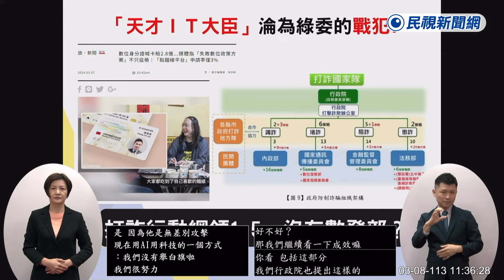快新聞／柯志恩稱唐鳳打詐不力！ 陳揆舉「台股破2萬點」辣問讓她語塞了…－民視新聞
【民視快新聞】即時中心／顏一軒報導

立法院今（8）日召開院會，針對打詐議題，國民黨不分區立委柯志恩狂轟政府努力不夠，甚至稱數位部長唐鳳，從IT天才變成「打詐不力最大戰犯」。對此，行政院長陳建仁直球對決反嗆，部會首長都做得不錯，更舉台股漲到兩萬點反問柯志恩「那妳不喜歡嗎？」讓柯委員一度語塞，趕緊拉回主軸稱，「我今天討論打詐的問題，不要給我扯太多！」